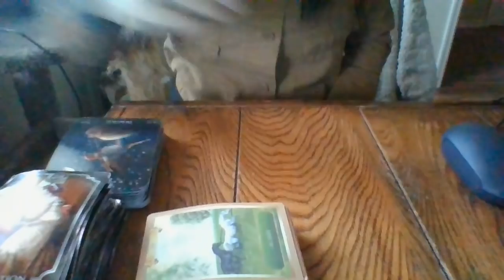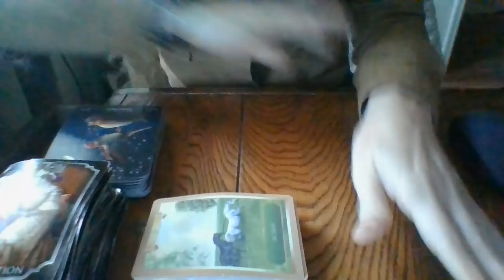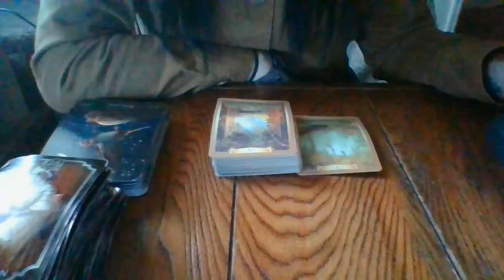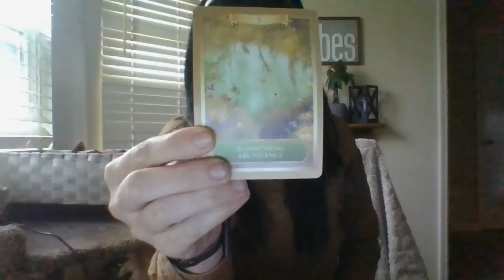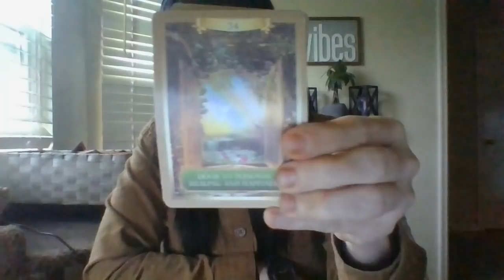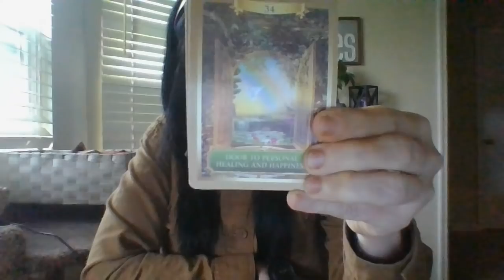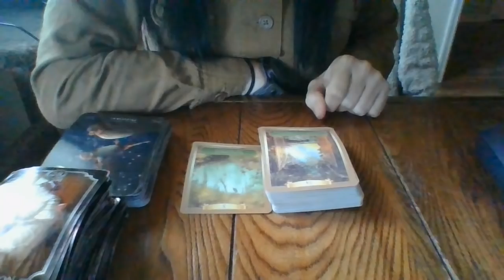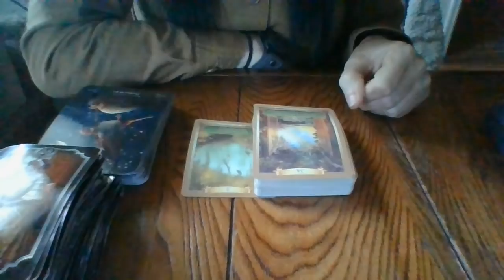FEB 22-SEVERAL SHOCKING SERIES OF CHAIN OF EVENTS ARE ABOUT TO OCCUR!LITTLEDIRTYBLACKBOOKREVEALED